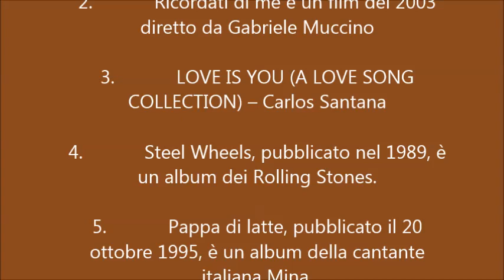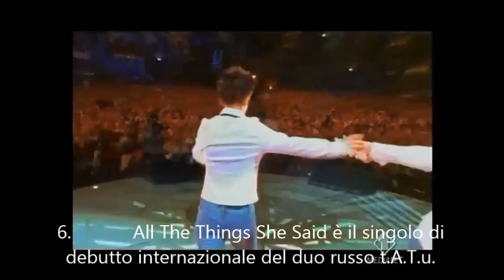7 – Idee, Suoni, Parole ...Violoncello, violini e contrabbaso a suo tempo faran maggior fracasso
1. Il maestro di cappella è un intermezzo (monologo comico) in un atto composto da Domenico Cimarosa
2. Ricordati di me è un film del 2003 diretto da Gabriele Muccino
3. LOVE IS YOU (A LOVE SONG COLLECTION) – Carlos Santana
4. Steel Wheels, pubblicato nel 1989, è un album dei Rolling Stones.
5. Pappa di latte, pubblicato il 20 ottobre 1995, è un album della cantante italiana Mina.
6. All The Things She Said è il singolo di debutto internazionale del duo russo t.A.T.u.
7. Christian Leotta è stato definito dalla leggendaria Rosalyn Tureck come “uno straordinario talento con una meravigliosa musicalità innata”

7 – IDEE, SUONI, PAROLE…VIOLONCELLO, VIOLINI E CONTRABBASO A SUO TEMPO FARAN MAGGIOR FRACASSO